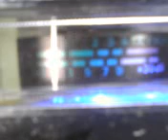PINEAPPLE*JUICE*HAWAII & MR. STEELDEAL IN THE SOUTH SIDE OF MISSISSIPPI LAYING IT DOWN ! 4~19~12